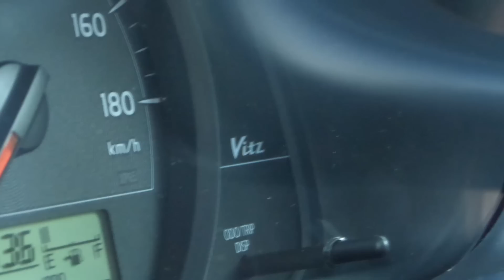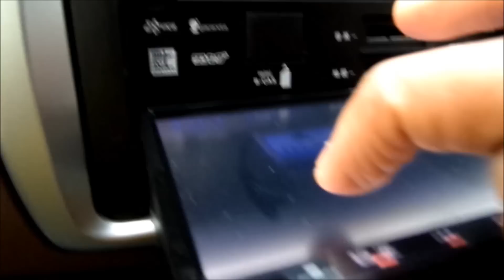Toyota vITZ SHORT SHIFT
Get to see the VITZ closer